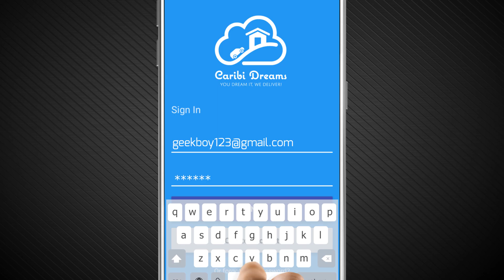App for Buying and Selling Vehicles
CaribiAuto is an android app which allows you to buy and sell vehicles in St. Vincent and the Grenadines.